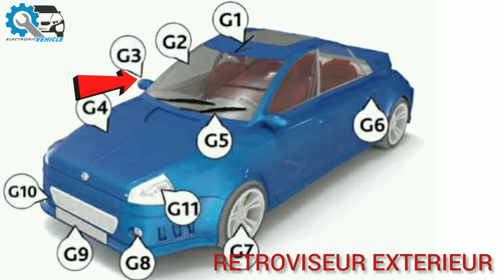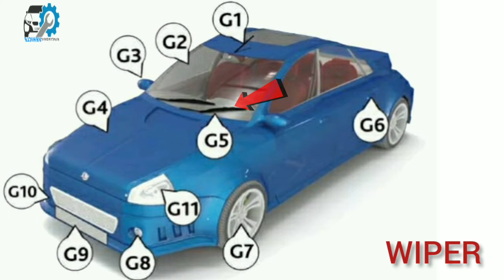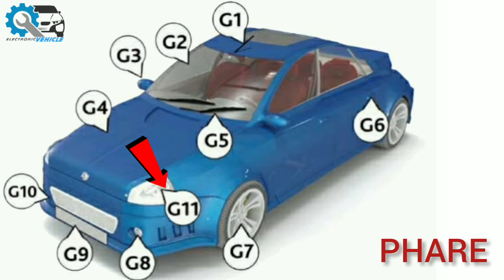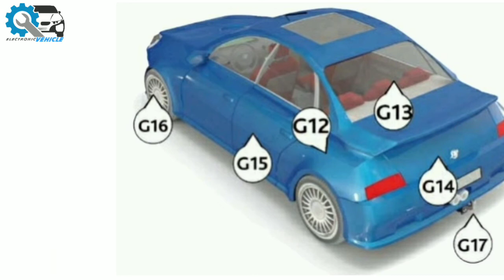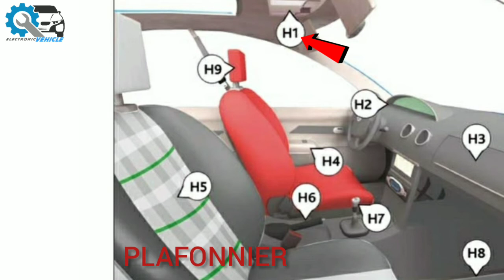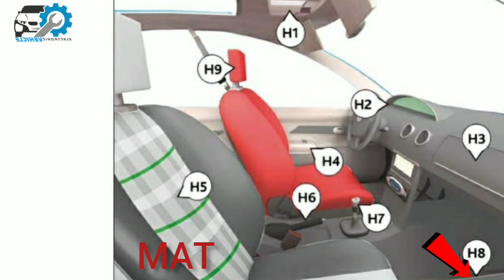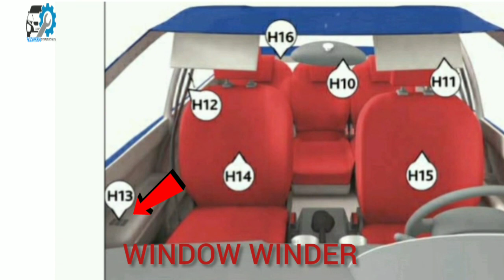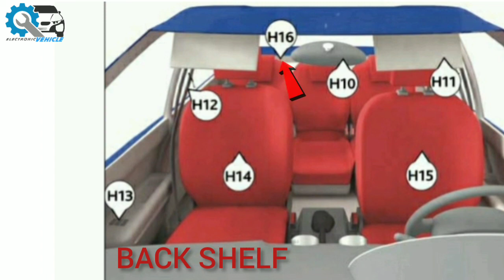🔧PARTIE 4: Technique Automobile Français | Anglais | Vehicle | Exterior Interior.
Technique automobile
vehicle Exterior
vehicle Interior